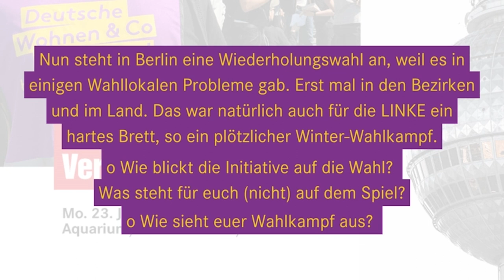Wie weiter mit der Vergesellschaftung? Podiumsdiskussion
Aufzeichnung der Veranstaltung von Montag 23. Januar 2023,
im Aquarium, Skalitzer Str. 6, 10999 Berlin

Mitte Dezember stellte die Expert:innenkommission zum Volksentscheid Vergesellschaftung großer Wohnungsunternehmen ihren Zwischenbericht vor. Aus diesem geht hervor, dass die Landeskompetenz gegeben ist und eine Vergesellschaftung somit – sogar unter dem Verkehrswert – möglich ist. Auf unserer Veranstaltung wollen wir gemeinsam mit dem Mitglied der Expert:innenkommission Prof. Dr. Isabel Feichtner und Vertreter:innen der Initiative „Deutsche Wohnen und Co. Enteignen“ die Ergebnisse des Zwischenberichtes vorstellen und weitere Schritte zur Umsetzung des Volksentscheides diskutieren. Zur Einstimmung schauen wir gemeinsam den Dokumentarfilm „Start Wearing Purple“.
Programm:
18:30 Uhr: Podiumsdiskussion mit:
- Prof. Dr. Isabel Feichtner, Mitglied der Expert:innenkommission zum Volksentscheid Vergesellschaftung großer Wohnungsunternehmen und Professorin für Öffentliches Recht und Wirtschaftsvölkerrecht, Julius-Maximilians-Universität Würzburg
- Bana Mahmood und Felix Lang, Initiative Deutsche Wohnen und Co. Enteignen
- Elif Eralp, Sprecherin für Migration, Partizipation und Antidiskriminierung, Linksfraktion Berlin
- Moderation: Kaspar Metzkow, Stadtforscher